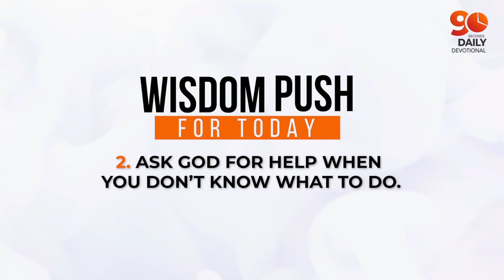ENCOURAGING YOURSELF (Part 8 ) | Dr Sule Emmanuel | Daily Devotional | JESUS EVERY DAY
We invite you to a LIVE worship experience with us every Sunday by 9 am (GMT+2) and Wednesday by 6 pm (GMT+2). You also invited to our Monday Morning Glory Experience, every Monday by 5:30am (GMT+2).